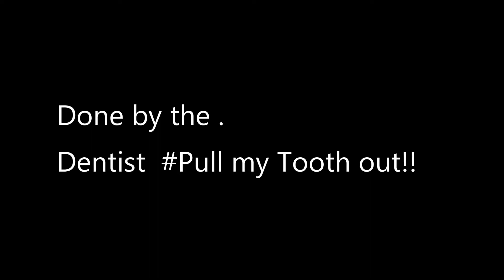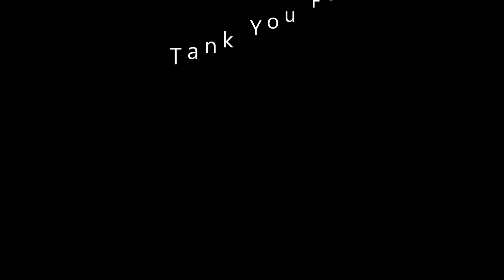On my way to the Dentist#Mall#Vlog 27# South African Youtuber#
4.LIKE